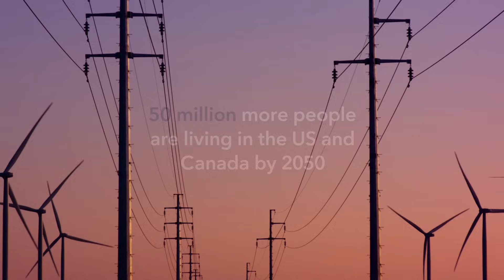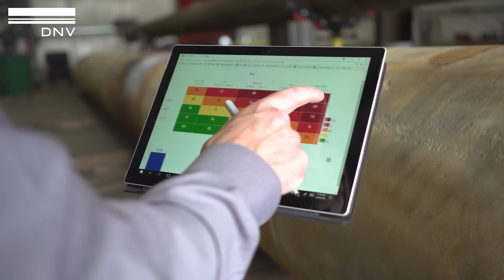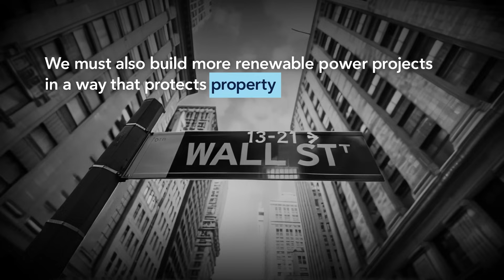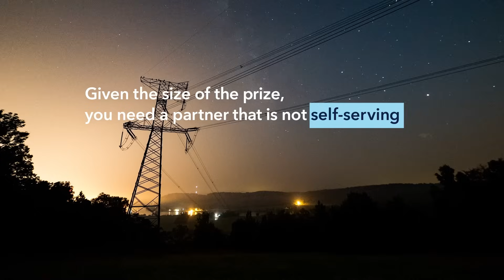North American Energy Journey [DNV Energy Systems]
To successfully navigate the complex energy transition, you need a trusted partner that provides unrivalled engineering judgement. DNV is the partner of choice for businesses and investors seeking to safety and efficiently progress winning energy projects that deliver maximum value. We're here to help you build a brighter future, one energy project at a time.